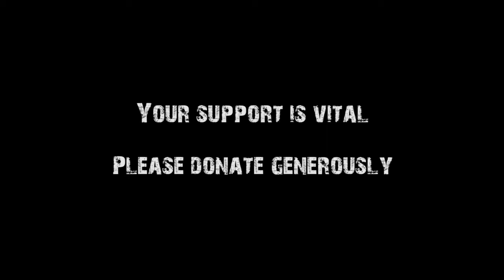Michel Warschawski calls to support the AIC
We are Palestinians and Israelis who believe that peace and justice go hand-in-hand and that there will be no peace if there is no justice. But these days, most people believe that this is a conflict where peace is utopian and justice is impossible.
We need your support because we are few and change takes efforts, time and money. Your support will help us continue our work to elevate grassroots Palestinian and Israeli voices, initiate joint actions, and promote a culture of resistance.

If you prefer to donate with a PayPal account please visit the AIC